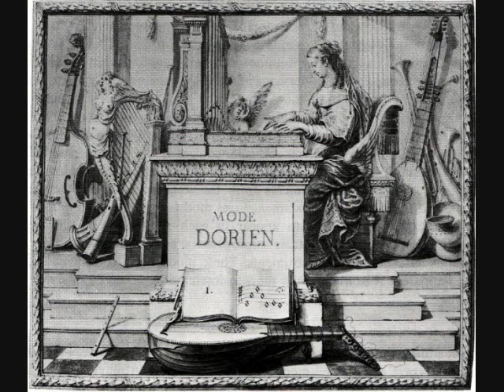Courante - Jacques-Martin Hotteterre (1674-1763)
Elisabeth Champollion, Dominic Robillard, Pär Engstrand